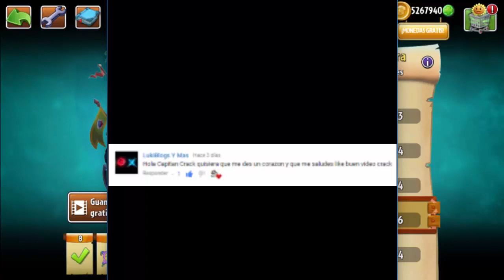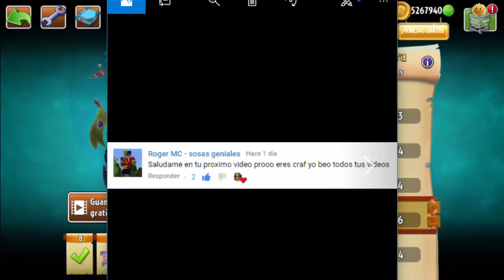PvZ 2 - Liga Madera - Super Mazo - 3 600 000 Puntos